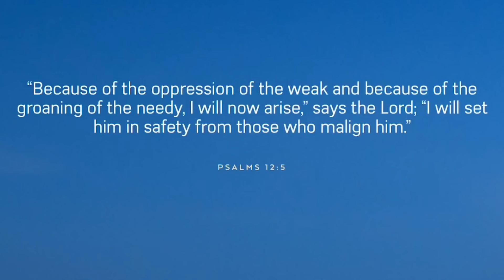January 11, 2019/29 St. Louis Missouri